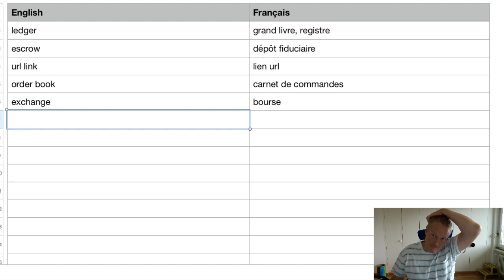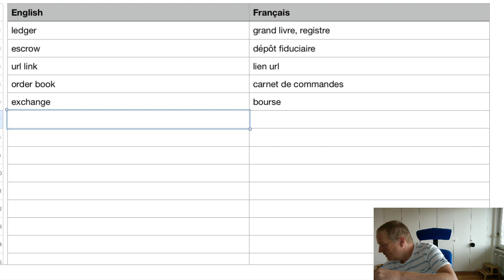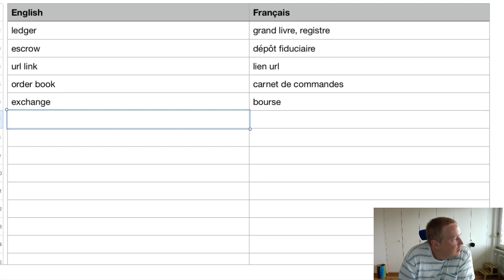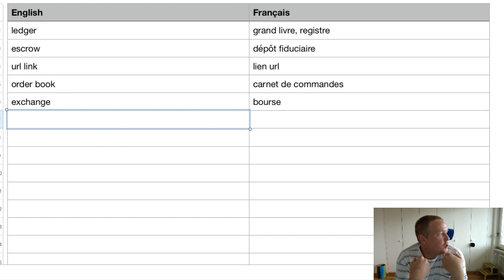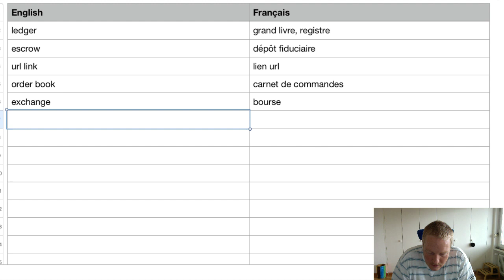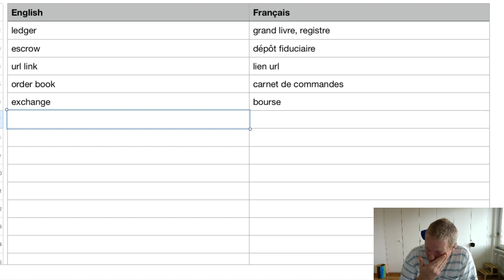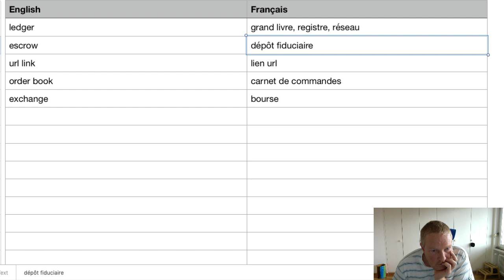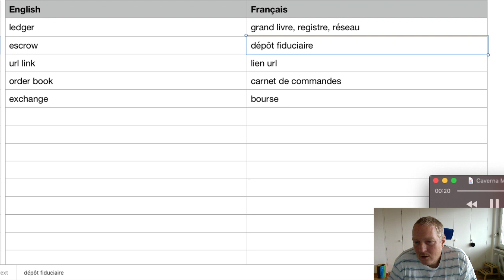Questions et réponses (français): XRP/ILP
Pas de conseils financiers, pas d'intérêts financiers, pas de dons s.v.p.

Ripple Cost Model PDF: see the section what contributes to high cost of Nostros under the title "Economic Implications of a Universal Bridge Asset"

Market Makers vs. Market Takers